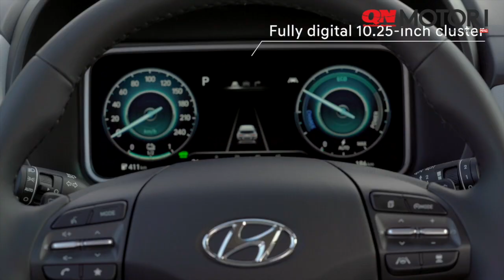Hyundai Kona Electric restyling su strada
Due powertrain.
Kona Electric Long Range: batteria da 64 kWh che garantisce un'autonomia di 484 km e motore elettrico da 204 CV e 395 Nm di coppia.
Kona Electric Standard: batteria da 39,2 kWh, autonomia di 305 km, motore da 136 cavalli.